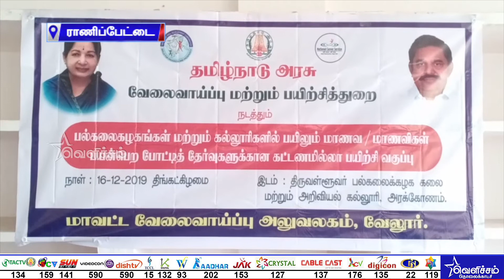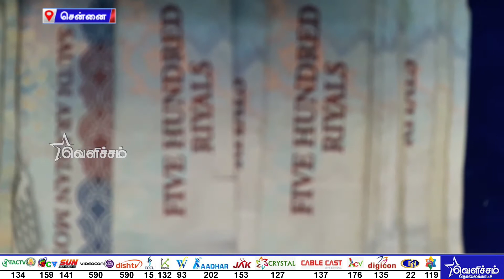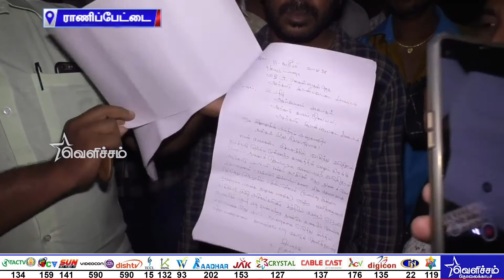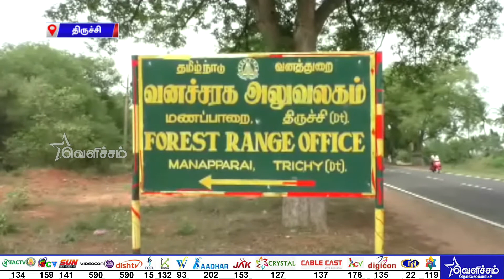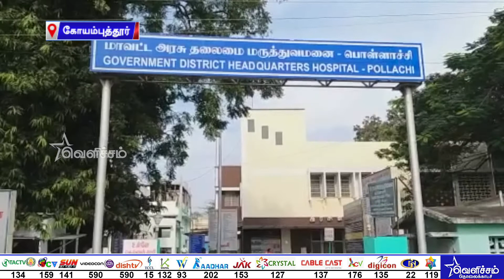1 மணி மாவட்டச் செய்திகள் | TodayTamilNews | DistrictNews | Dt- 17-12-19 | Velicham Tv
1 மணி மாவட்டச் செய்திகள் | TodayTamilNews | DistrictNews | Dt- 17-12-19 | Velicham Tv